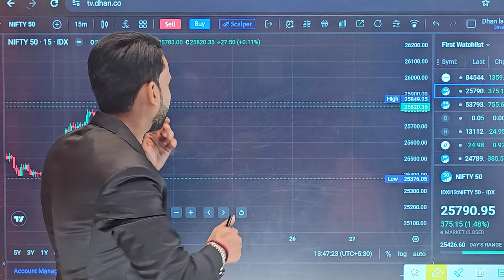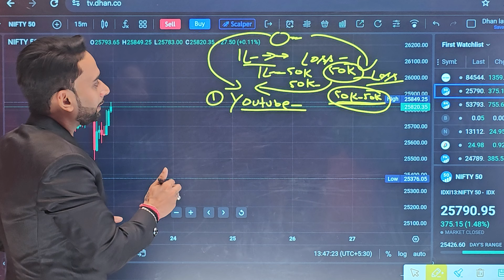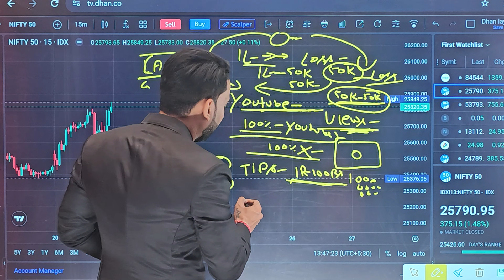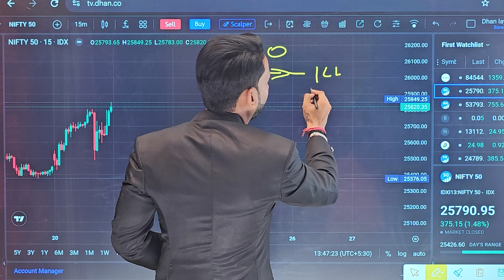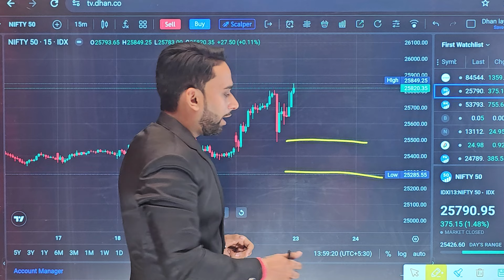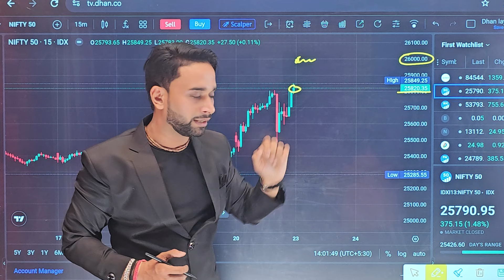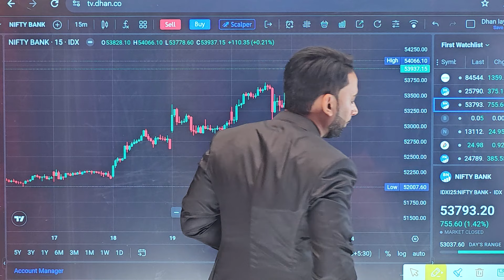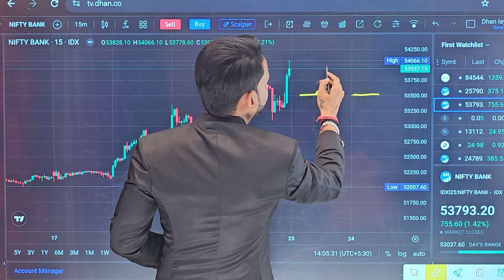Nifty And Bnaknifty Analysis For Monday | Nifty Prediction | 23 sep 2024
If you want to succeed in the market on Mondays, you need to watch this video! Get the trader's guide to Monday's market success now.
 Nifty And Bnaknifty Analysis For Monday

NOTE- PLZ CONTACT ON WHATSAPP ONLY

नया कोर्स है मजा आ जायेगा सिखने के बाद

Nifty And Banknifty Analysis For Monday

bankniftyanalysisbank nifty analysis for tomorrownifty prediction for tomorrownifty tomorrowbank nifty tomorrow analysisbank nifty prediction for tomorrowbanknifty tomorrowbank nifty best ldchl trading setup for tomorrowbank nifty best ldhcl strategy level for tomorrowbank nifty option best opening setup for tomorrowbank nifty tomorrow predictionnifty and bank nifty analysis